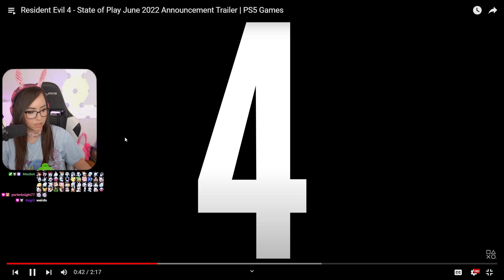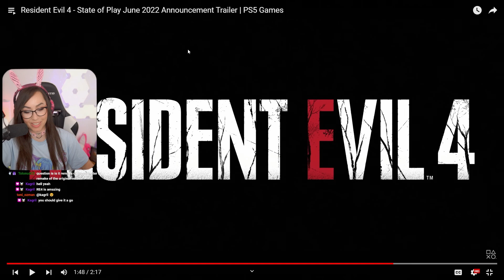Resident Evil 4 Trailer REACTION !!! (State of Play June 2022)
♥ Reacting to Resident Evil 4 - State of Play June 2022 Announcement Trailer | PS5 Games